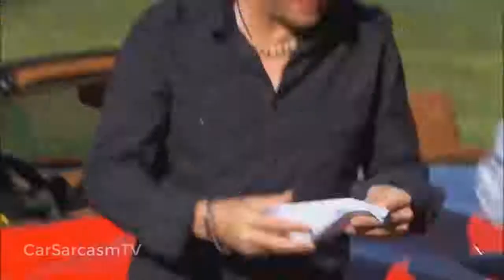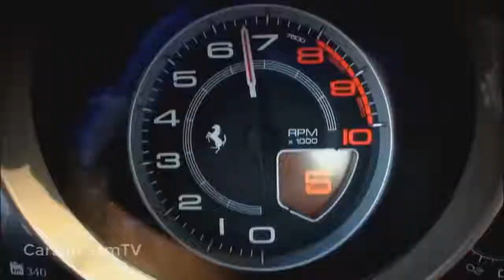Top Gear | Romania Special | Deleted Scenes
Behind the scenes from Top Gear Romania Special

Hit like if you enjoyed this TopGearOuttake from TopGear